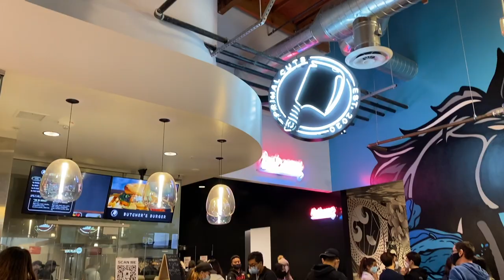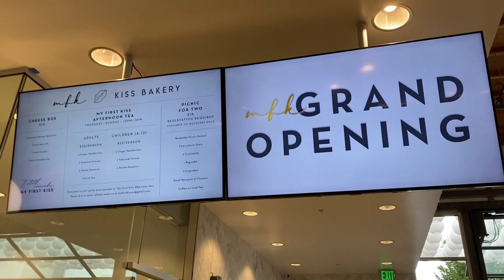NYC TO CA | FOOD, NAILS, KARAOKE AND MORE | TIBETAN VLOGGER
In this episode, we head back to California and spend time at home!